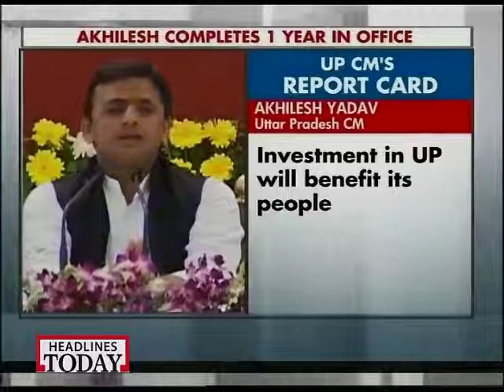UP Chief Minister Akhilesh Yadav completes one year in office-2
UP Chief Minister Akhilesh Yadav has completed one year in office.